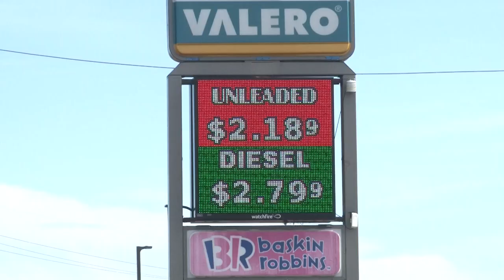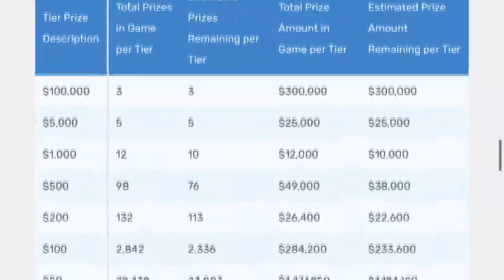These small towns in Arkansas are deemed 'lucky' spots to buy lottery tickets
Some small towns and some stores have produced more big winners than others, but luck is just one factor.